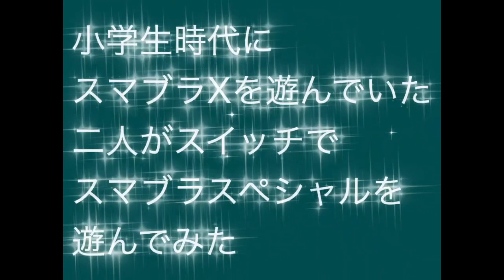【スマブラ】体だけ大人になった２０代二人が十年ぶりにスマブラをやると大変なことになった【MASTEK】